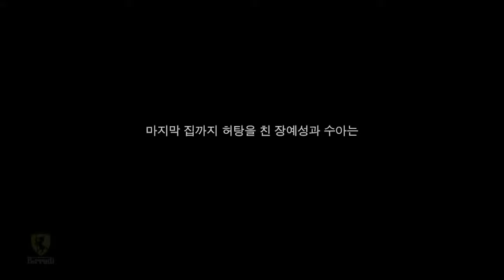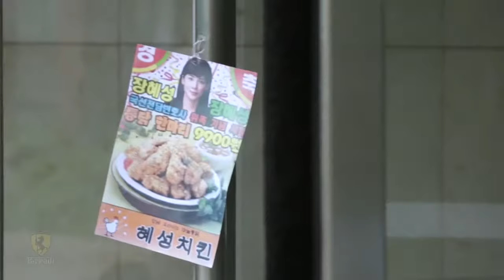너의집소식이들려 clip03 (너의 목소리가 보여 드라마 패로디)